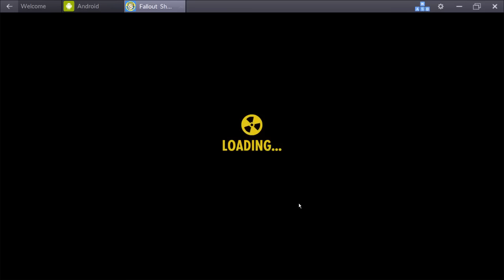Fallout Shelter - Newest Update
Come with me for the Fallout Shelter - Newest Update 1.6 Update.
This includes:
Fallout Shelter Quests
Fallout Shelter Overseer's Office

Official words: For the one Year Anniversary Vault-Tec engineers have been working overtime to create our biggest update EVER.
- Introducing Quests! Now you can travel OUTSIDE the Vault with your Dwellers to explore new locations! Vault-Tec is not responsible for lost time, or Dwellers.
- Explore the Wasteland like never before. Abandoned Buildings, Red-Rocket, Super Duper Mart and more.
- New and Improved combat gives you more control over your Questing Dwellers.
- Battle new enemies like Ghouls and Radscorpions and take on powerful boss enemies.
- New items added to the store including the Vault-Tec approved Starter-Pack and a variety of Nuka-Cola Quantum bundles to hasten your adventures.
- Please find Paula.